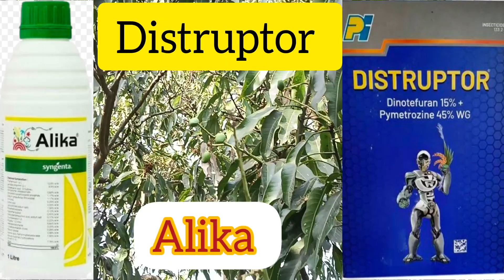अब नहीं होंगे पैसे बर्बाद एक ही स्प्रे से हो जाएगा चेपा साफ,Bayer की Solomon,BPMC, Imida, Avangard